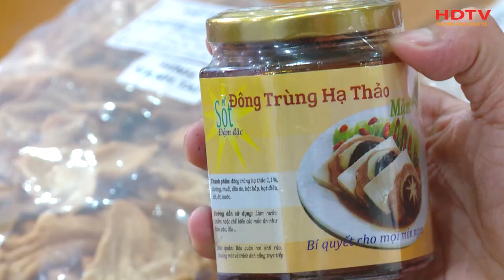DIỄN ĐÀN CAFE QUẢN TRỊ - Doanh nhân ĐOÀN MẠNH CƯƠNG - TGĐ Công ty Nhất Điền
Tiền thân là nhà vườn Hoàng Công Khải. Năm 2010 với diện tích trên 22ha, nhà vườn đã cho ra thị trường nhiều sản phẩm, trong đó đu đủ ruột vàng là mặt hàng chủ lực. Trải qua thời gian gắn bó và không ngừng phát triển, CÔNG TY TNHH NÔNG SẢN NHẤT ĐIỀN đã được thành lập với mục đích nuôi trồng và cung cấp các loại trái cây nông sản cho các đơn vị như Siêu thị, Nhà trẻ, Suất ăn công nghiệp...

Suốt thời gian hoạt động kinh doanh  cho đến nay, công ty đã cung ứng sản phẩm và giao hàng  tận nơi  cho một số hệ thống siêu thị ở tất cả các miền Bắc, Trung, Nam với các loại trái cây chất lượng, giá cả cạnh tranh phù hợp.

Hiện nay Công ty đã và đang hợp tác - liên kết với các đơn vị, hợp tác xã, hộ nông dân từ khâu cây giống, chăm sóc cho đến thu hoạch... để có nguồn sản phẩm đa dạng, đảm bảo an toàn và chất lượng.

CÔNG TY TNHH NÔNG SẢN NHẤT ĐIỀN hân hạnh được phục vụ những sản phẩm tốt và đảm bảo với các đối tác cũng như đời sống – sức khỏe của người tiêu dùng.